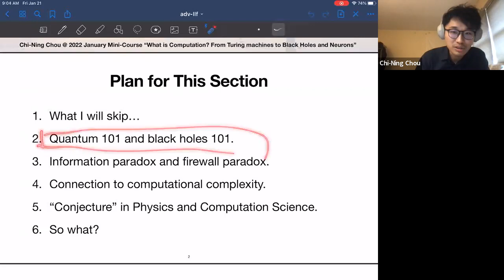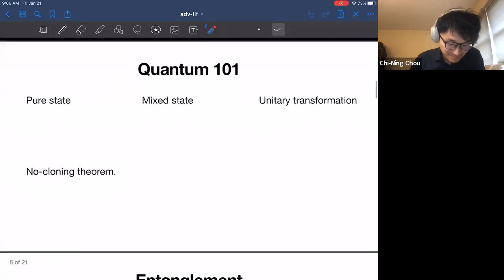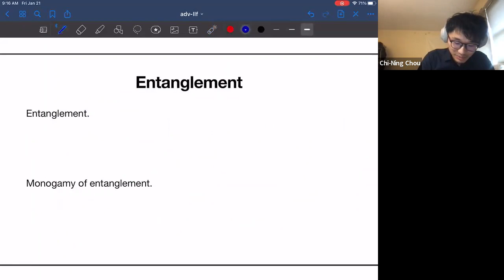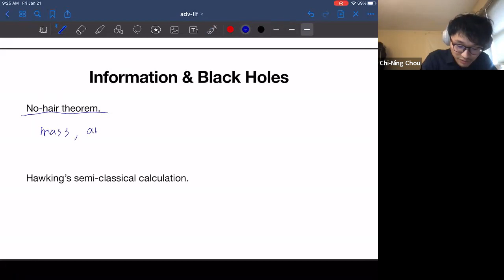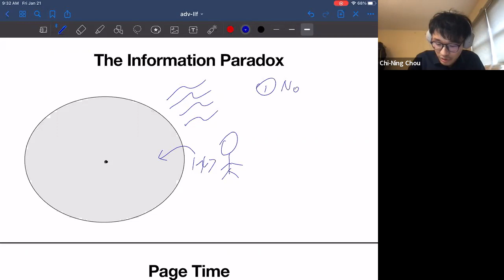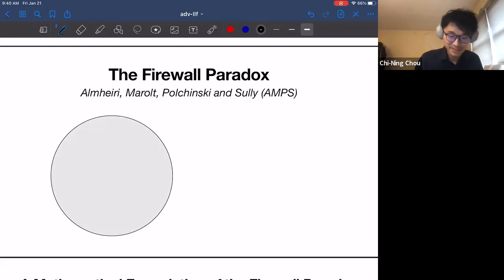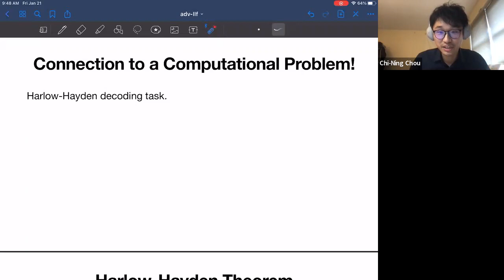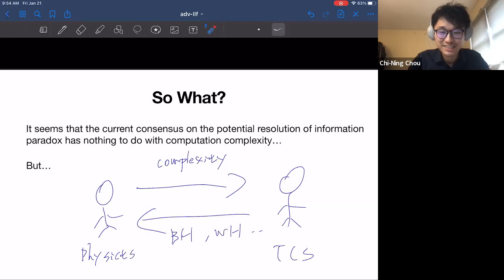Mini-Course on Computation: Advanced Section II.f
This is the advanced section II.f of the mini-course "What is Computation? From Turing Machines to Black Holes and Neurons" offered at Harvard University in January 2022. More information can be found on the course

* Speaker: Chi-Ning Chou
* Title: When Black Holes Meet Computational Complexity
* Abstract: In Lecture II.b, it was hinted that there are several computational aspects of black holes relevant to resolving paradoxes in quantum gravity. In this advanced section, we are going to give a more formal treatment on these connections. I will start with setting up the mathematical language and formally describe the information paradox as well as firewall paradox. Then, I'll explain a proposal of resolving these paradoxes through the lens of computational complexity and the critics to this approach. Although there will be more math involving in this talk, the high-level story should still be very approachable to general audience.

Comments and suggestions are welcomed :)